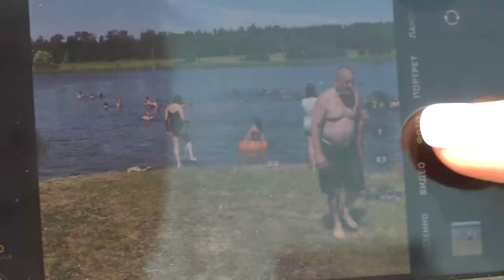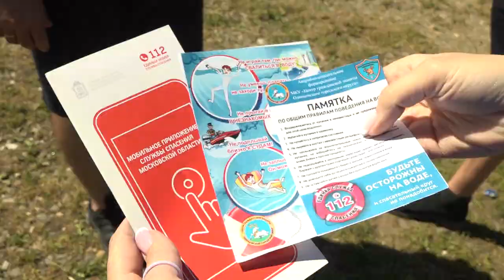Патрулирование «диких» пляжей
Два человека утонули в Одинцовском округе с начала купального сезона. Оба погибли на так называемых «диких» пляжах, где купание запрещено. Несанкционированные места отдыха ежедневно патрулирует отряд аварийно-спасательного формирования. Подробности – в нашем материале.